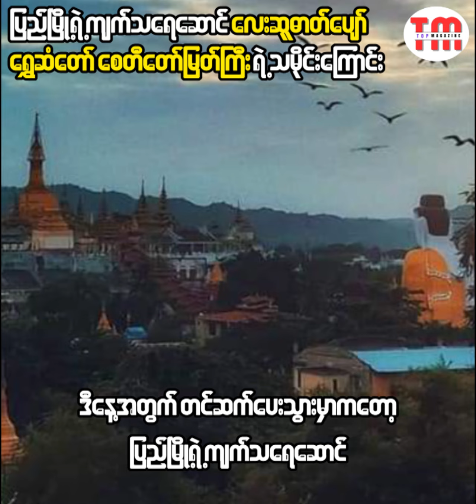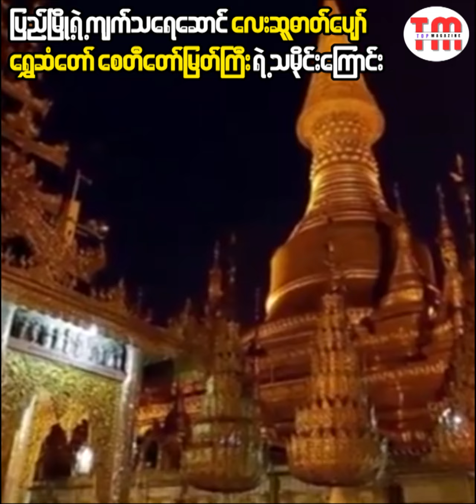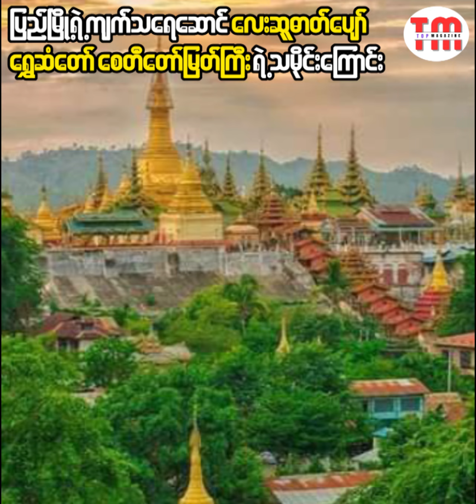ပြည်မြို့ရဲ့ ကျက်သရေဆောင် ရွှေဆံတော်ဘုရားသမိုင်း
ပြည်မြို့ရဲ့ ကျက်သရေဆောင် လေးဆူဓာတ်ပျော် ရွှေဆံတော် စေတီတော်ကြီးရဲ့ သမိုင်းကြောင်း